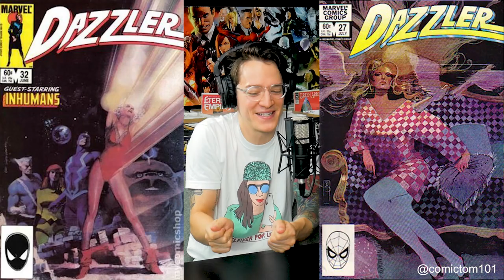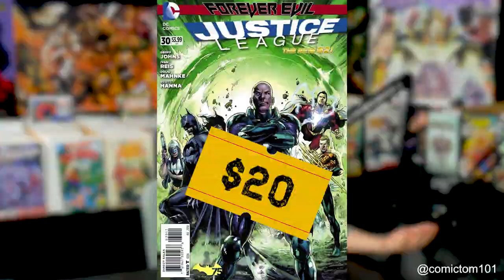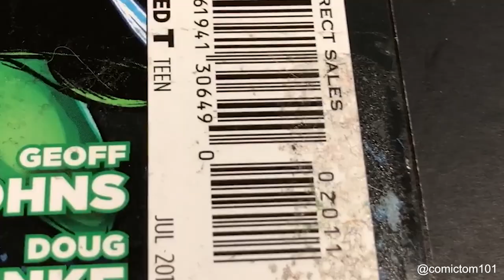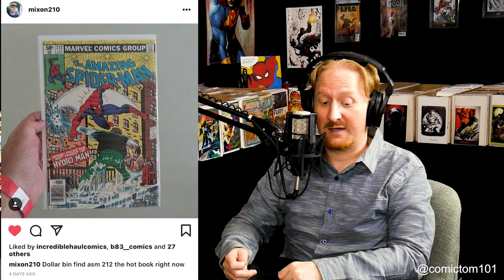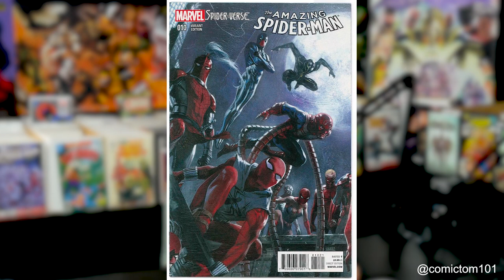Hot Top 10 Comic Books On The Rise - AUG (Week 4) 2018, Speculation, Sales & Investing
Our now WEEKLY video where we lay out the crazy spikes and comic books that are causing a stir and getting extra attention. Titles like this are getting CGC/CBCS ready as we speak. Huge thank you to CBSI for making us official.

Post your comment by THURSDAY 5PM EST to enter. US ONLY (for now)

Outro Beat Credit: Music: Gucci Louis- Rap Beat 2